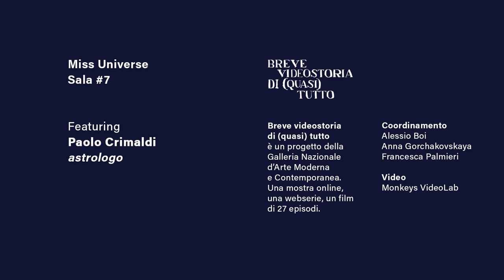Il significato dei segni zodiacali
Nella settima puntata della webserie "Breve videostoria di (quasi) tutto", l'astrologo Paolo Crimaldi ci parla dei quattro elementi (fuoco, terra,aria e acqua) e del significato dei 12 segni zodiacali. L'astrologia è un lungo linguaggio simbolico che tocca qualsiasi parte del nostro universo psicologico e fisico.

00:00 – L'astrologia, un lungo linguaggio simbolico
00:28 – Segni di fuoco: Ariete, Leone, Sagittario
00:50 – Segni di terra: Toro, Vergine, Capricorno
01:19 – Segni d'aria: Gemelli, Bilancia, Acquario
01:53 – Segni d'acqua: Cancro, Scorpione, Pesci

"Miss Universe" feat. Marco Faccini e Paolo Crimaldi è il secondo capitolo di 4 puntate di "Breve videostoria di (quasi) tutto", la webserie della Galleria Nazionale d'Arte Moderna e Contemporanea formata da 27 puntate dove immagini e ospiti si alterneranno nelle speciali sale espositive, ciascuna con un suo titolo.

Gli ospiti e i capitoli: Enrico Alleva, etologo – "Go Wild"; Cristina Bowerman, chef – "Mise en Galerie"; Stefano Catucci, filosofo – "LAND(E)SCAPE"; Paolo Crimaldi, astrologo – "Miss Universe"; Marco Faccini, comunicatore scientifico – "Miss Universe"; Michela Murgia, scrittrice – "Sex and the Gallery"; Filippo Nigro, attore – "LA Galleria Confidential"; Monica Sgandurra, architetta – "LAND(E)SCAPE"; Mario Tozzi, geologo – "Back to Earth".

"Breve videostoria di (quasi) tutto" ha un tema, anzi mille ma sono solo pretesti, il racconto oscilla tra approssimazioni e distanze, affondi e prodezze da surfisti, sorvola, plana e poi si sofferma, ma solo per pochi istanti. È un mazzo di carte, un alfabeto, una cartina di tornasole, dice quello che vogliamo noi ma anche quello che vuoi tu, ma soprattutto quello che vogliono loro, le opere.

Lo spazio digitale, nel quale ci muoviamo sempre più stabilmente, ci permette di manipolare l’esperienza e comporre un montaggio personale della mostra: possiamo fermarci o riavvolgere il tempo, interpretare, approfondire, spostarci liberamente tra i video, o meglio tra le sale espositive che compongono la mostra.

La @lagallerianazionale ospita la più completa collezione dedicata all’arte italiana e straniera dall'800 a oggi

Tra dipinti, disegni, sculture e installazioni, le quasi 20.000 opere della raccolta sono espressione delle principali correnti artistiche degli ultimi due secoli, dal Neoclassicismo all’Impressionismo, dal Divisionismo alle Avanguardie storiche dei primi anni del Novecento, dal Futurismo e Surrealismo, al più cospicuo nucleo di opere di arte italiana tra gli anni ’20 e gli anni ’40, dal movimento di Novecento alla cosiddetta Scuola Romana. Un altro importante nucleo è costituito da opere del periodo informale del secondo dopoguerra, da quelle della Pop Art e dell’Arte povera. La collezione comprende anche artisti del nostro tempo.

Coordinamento: Alessio Boi, Anna Gorchakovskaya, Francesca Palmieri
Videomakers: Monkeys VideoLab